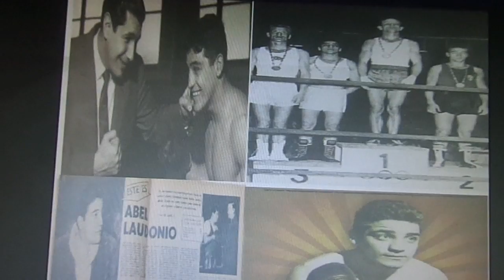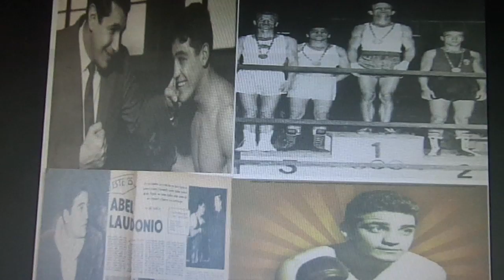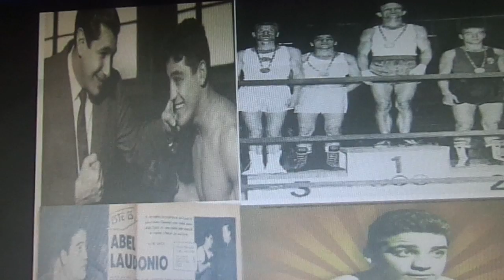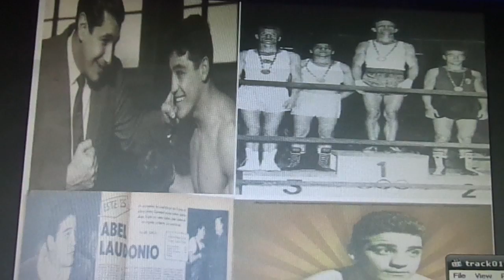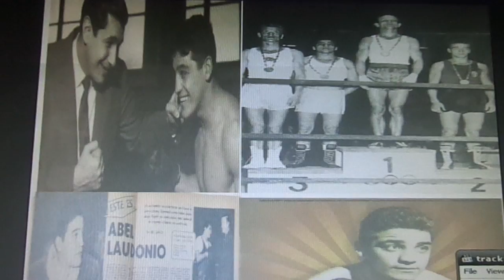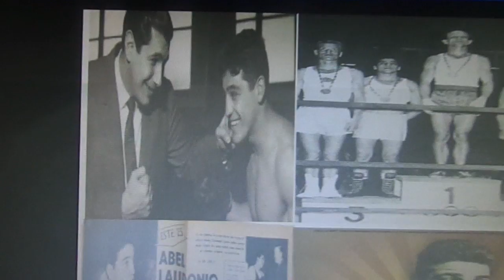entrevista a abel laudonio año 2003 parte 2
El  padre de Abel se llamaba Ángel, era barrendero de la feria municipal ubicada en Mendoza y Triunvirato. Crió junto a su esposa a nueve hijos, entre ellos dos que se fajaban de lo lindo: Oscar “Cacho” y Abel. Ambos comenzaron a practicar boxeo en el club Parque Chas cuando eran adolecentes. Aunque Oscar, el famoso "loco banderita" de la cancha de Boca, desarrolló una carrera interesante, el que se destaco rápidamente fue Abel, quien a los 17 años representó al país en los Juegos de Melbourne de 1956 en la categoría mosca, ganando una pelea y perdiendo la otra.

Pero a los 21 años, más maduro y fuerte, Laudonio viaja a Italia a los Juegos Olímpicos de Roma, pero esta vez en la categoría liviano (hasta 51kg). Allí el argentino venció en segunda ronda por decisión unánime (5-0) al checoslovaco Jozef Töre. Luego por nocaut técnico al noruego Dagfinn Næss y en cuartos de final venció al soviético Vilikton Barannikov por decisión unánime (5-0). En semifinales, Laudonio debió enfrentar al italiano Sandro Lopopolo, quien lo venció en decisión dividida. El italiano además es recordado en la Argentina cuando fue ridiculizado en 1966 en el Luna Park por un liviano argentino llamado Nicolino Locche.

Justamente quizás la victoria más memorable que tuvo Abel Laudonio fue con Locche el 14 de noviembre de 1964, cuando en el Luna Park lo superó por puntos y conquistó el titulo argentino. Abel Laudonio es uno de los mejores livianos de nuestra historia.